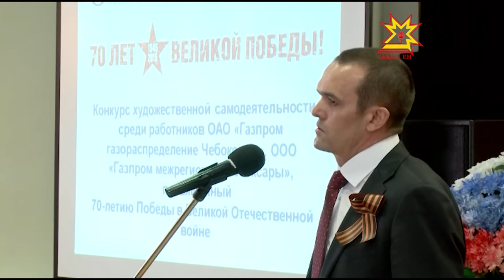Чествование ветеранов на предприятиях Газпрома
На предприятиях Газпрома в Чебоксарах состоялся торжественный вечер, посвященный  70-летию Победы в Великой Отечественной войне. В чествовании ветеранов принял участие и Глава республики Михаил Игнатьев.